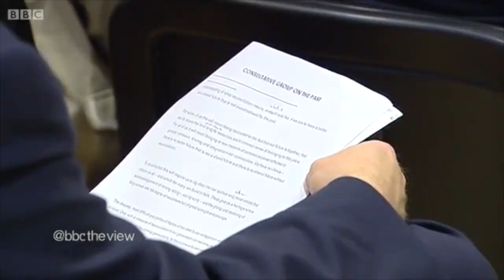Amnesty, What Amnesty?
BBC NI The View on dealing with the past, and in particular the suggestion by Northern Ireland's Attorney General that prosecutions relating to the past should end...